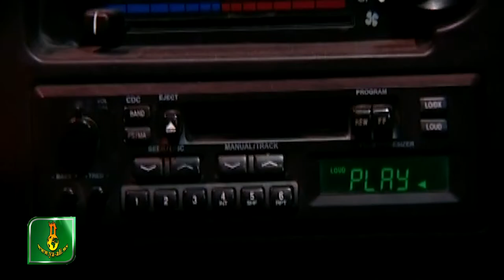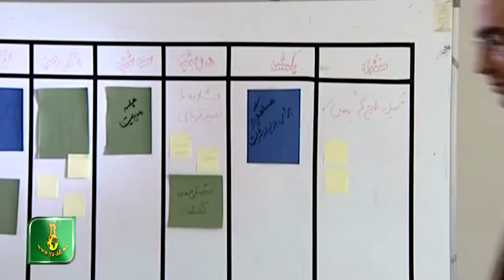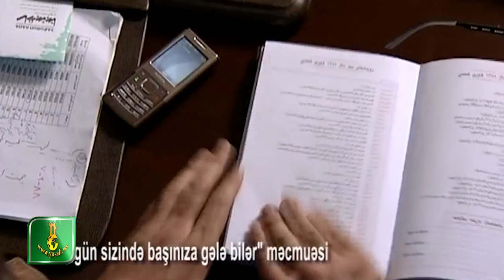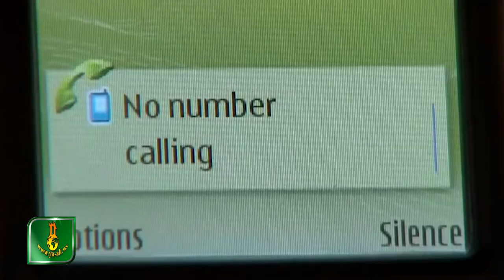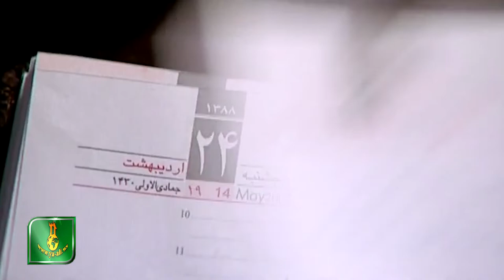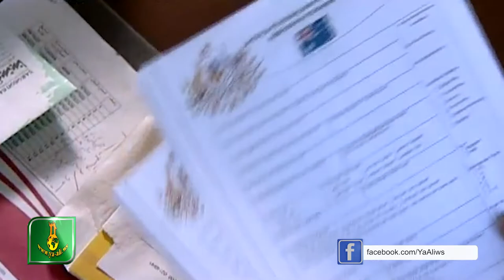İran Filmi |Bir gün sizində başınıza gələ bilər | Mukafat